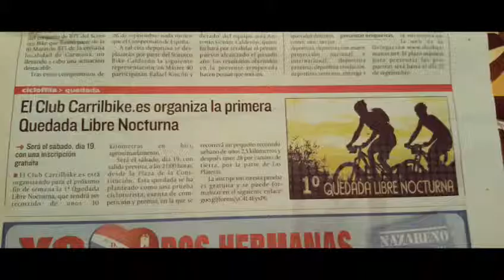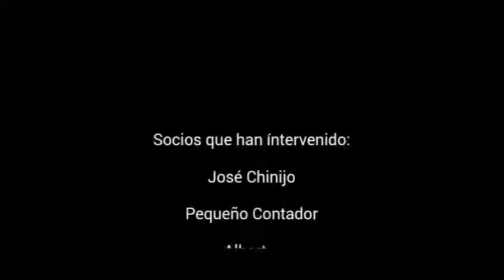1° Nocturna Club Carrilbike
Salida nocturna Club Carrilbike